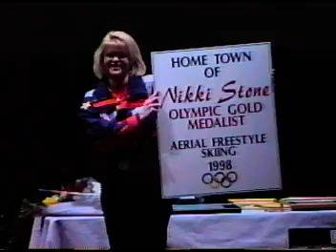Nikki Stone Parade, Part II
Video of a parade held in Westborough, MA in celebration of Nikki Stone winning the first American gold medal in the Winter Olympics for aerial skiing. From the Records of Westborough's Celebration of Nikki Stone Winning an Olympic Gold Medal (LH.023).